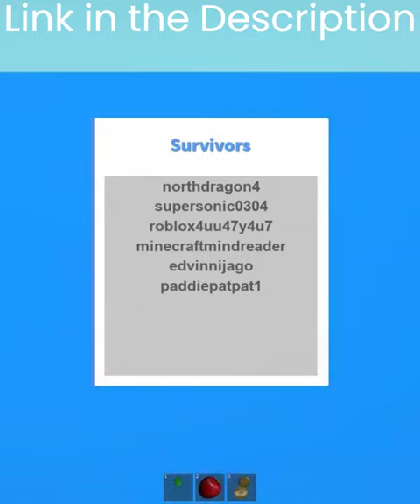Natural Disaster Survival Tsunami 6 Short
A short of Natural Disaster Survival Tsunami 6.